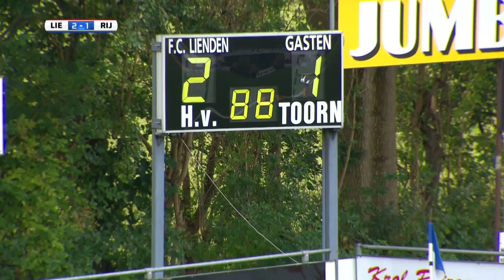Samenvatting FC Lienden - Rijnsburgse Boys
Samenvatting van de Tweede Divisie-wedstrijd FC Lienden - Rijnsburgse Boys (2-1) van 16 september 2017.